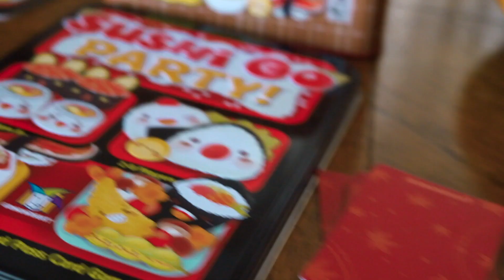Fun Family Game to Play With Just A Deck of Cards!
Try playing this FUN and SIMPLE game with your friends and family. All you need is a DECK OF CARDS and a few of your favorite people!

If you need a deck of cards, I suggest the Bicycle cards found on Amazon

Wanting to learn MORE GAMES to play with a deck of cards, check out SNAP